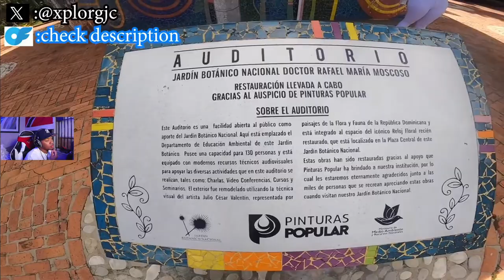Making $40 Great Again in Santo Domingo